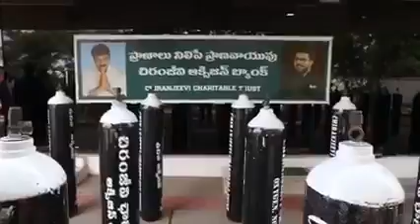Oxygen Cylinders distribution by Megastar Chiranjeevi in Telugu States | Naresh CinemaZ